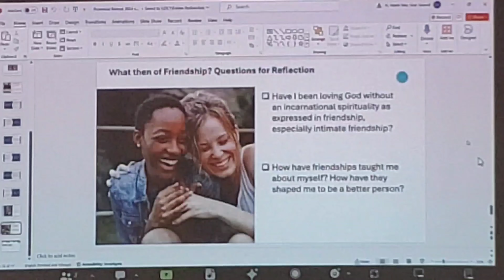Association of Diocesan Priests (ADP) from the Province of Port of Spain.